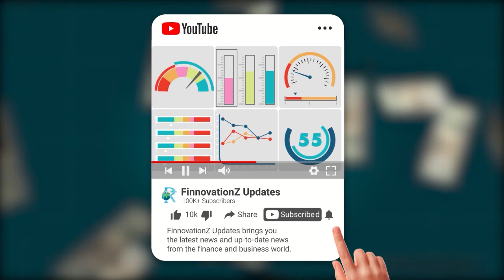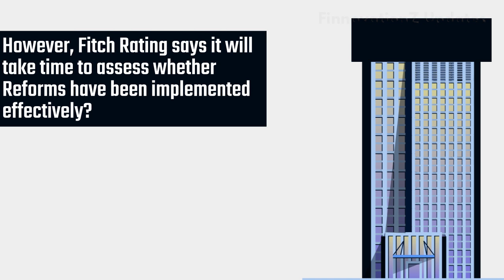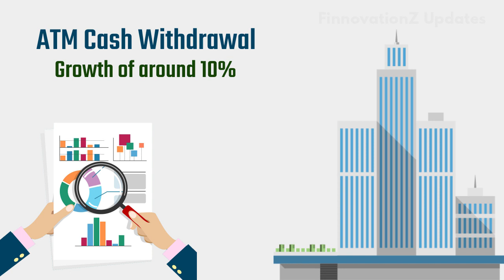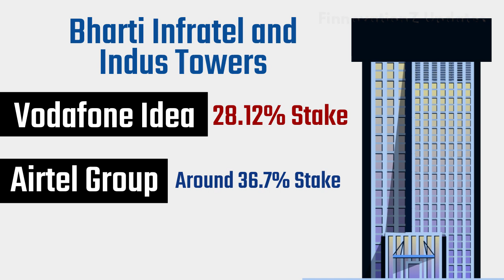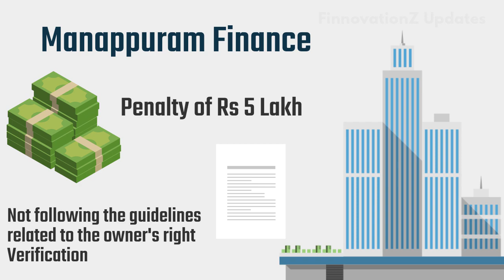Finpoint Ep. 434 - GLAND PHARMA | Kotak Securities | Kalpataru Limited | Stock Market News| In Hindi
Listing of GLAND PHARMA on the NSE is today at 14% Premium; Realty Company Kalpataru Limited will invest Rs 350 crore to develop a premium residential project in Mumbai, Develop; According to Fitch Rating, the Reform Agenda implemented by the government in the wake of the epidemic may boost India's Midterm growth; Withdraw cash from ATM has created a new record; Kotak Securities announced an announcement not to take a Brokerage fee in Intraday trading, in the midst of a battle over the Brokerage in the Stock Buying-Selling market; US-based Content Streaming Platform, Netflix will host 'StreamFest' on 5 to 6 December in India; The process of Bharti Infratel and Indus tower's merger is complete.